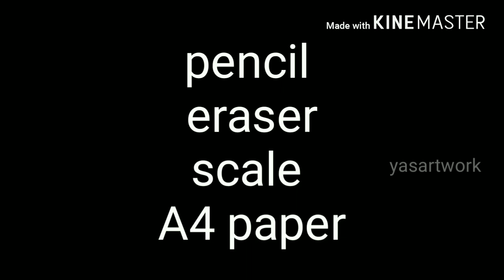How to draw portrait for beginers | easy portrait drawing TAMIL | easy way to draw portrait | YM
MATERIALS & TOOLS:
          pencil,A4 paper

drawing skills, youtube art, Illustration, color, 2014, chris samba sketch, chris samba drawing, jordans4444,
chrissamba22, chrisblack2, images, google art, working hard, artespeed, sycra, markcrilley, proko, Debbyarts, Theprotraitart,
 Adobe Photoshop (Software), inkmaster, tattoos, tattooing, tattoosday, artistic, artist, skills, paintings paint.